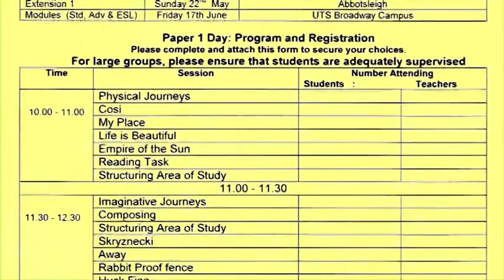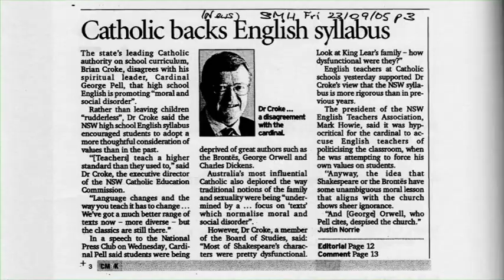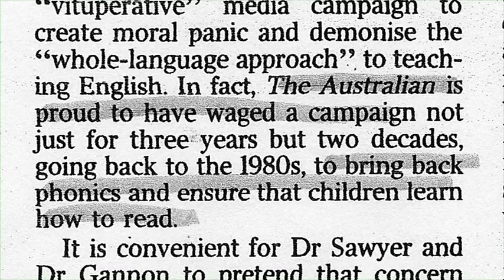50 Years Chapter 6 Challenges, then and now